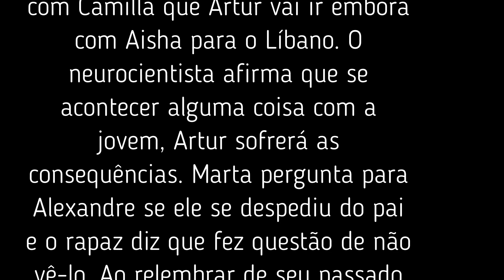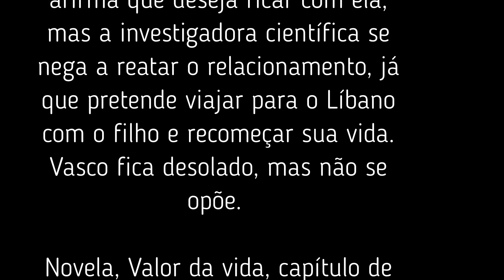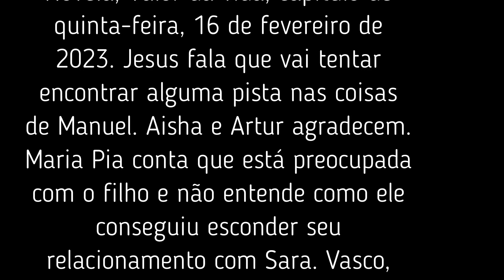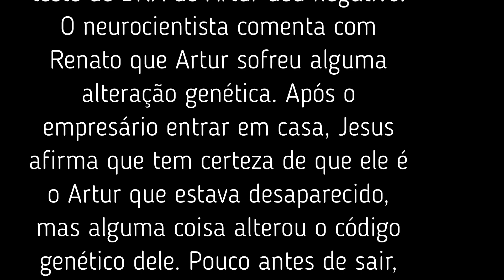Novela Valor da vida – resumo de 13 A 17 de fevereiro de 2023.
Você que gosta do conteúdo do canal,  não se esqueça de mandar um valeu demais, nem que seja de R$ 2,00 para ajudar, incentivar a postar mais vídeos.  O canal não se utiliza das leis de incentivo ou qualquer forma de financiamento com dinheiro público. Por isso a sua ajuda e apoio são importantíssimos pra nós. Torne-se um colaborador do canal Sergio Bastos oficial, qualquer doação é importante, importante por que vai ajudar o canal a se atualizar com a compra de novos equipamentos, para o canal produzir os vídeos com mais qualidade. Para quem quiser fazer uma doação, é só fazer depósito em conta.

Banco: Caixa econômica Federal
Agência: 2913
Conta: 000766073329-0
Tipo de conta: Poupança – Pessoa Física - 1288
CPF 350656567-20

Olá pessoal! Estamos mostrando a Novela Valor da vida – resumo de 13 A 17 de fevereiro de 2023. Confira e deixe seus comentários e perguntas aqui na descrição do vídeo.

00.00-Abertura.
00.16– resumo do capítulo de segunda, 13 de fevereiro de 2023.
00.54 – resumo do capítulo de terça-feira, 14 de fevereiro de 2023.
01.45– resumo do capítulo de quarta-feira, 15 de fevereiro de 2023.
02.30 – resumo do capítulo de quinta-feira, 16 de fevereiro de 2023.
03.09 – resumo do capítulo de sexta-feira, 17 de fevereiro de 2023.
03.58– encerramento

“POESIAS PARA MUSICAR" Em Espanhol.